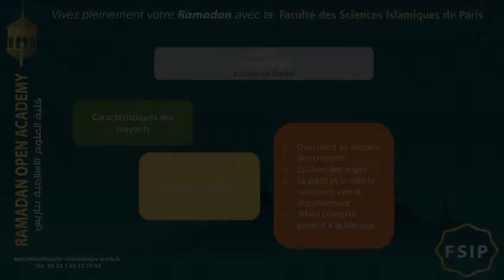9/ 5mn pour méditer le Coran- Chapt Juz' 9- Prof Hanene- FSIP-Ramadan Open Academy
Connais tu le long récit de l'histoire de Moïse dans le Coran ?
Retrouves la réponse avec la professeure Hanane JEDDI sur notre chaine Youtube dans l'épisode d'aujourd'hui
qui traitera le chapitre 9 (Hizb 17et 17) et la sourate des Bestiaux (ALAN'AM) ainsi que celle d'AL-A'ARAF

Chaque jour pendant le mois de Ramadan, nous vous proposons de voyager à travers 1 un chapitre= 2 Hizbs (Juz' ou 20 pages de Coran) avec un professeur de la Faculté.

Tél: 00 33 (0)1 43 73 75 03